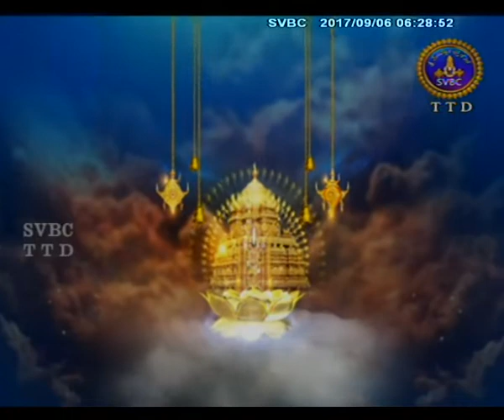Subhodayam, Badrapadha Masam | 06-09-17 | SVBC TTD